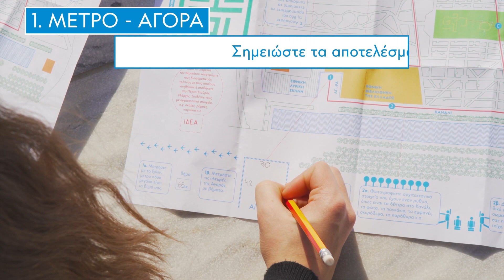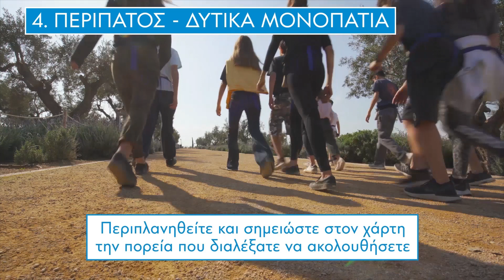Περπατώντας στην Αρχιτεκτονική | SNFCC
Οι νέες «σχολικές τσάντες» του ΚΠΙΣΝ είναι έτοιμες και προσκαλούν μαθητές της Αττικής και της περιφέρειας  να ανακαλύψουν τον κόσμο της αρχιτεκτονικής και τη σημασία του Ήλιου! Μέσα σε αυτές μαθητές και εκπαιδευτικοί θα βρουν εργαλεία και οδηγίες για δύο εκπαιδευτικά προγράμματα περιήγησης τα οποία είναι διαθέσιμα όλο τον χρόνο και πραγματοποιούνται αυτόνομα στον χρόνο που ο συντονιστής/ εκπαιδευτικός και η σχολική του ομάδα θα επιλέξουν.

Εξερεύνηση στο ΚΠΙΣΝ: «Περπατώντας στην Αρχιτεκτονική»

Οι μαθητές παρατηρούν πώς κινούνται οι ίδιοι και οι άλλοι επισκέπτες στον χώρο, μετρούν αποστάσεις, συγκρίνουν μεγέθη, αντιλαμβάνονται υφές και σχήματα, και με έμπνευση το ΚΠΙΣΝ σχεδιάζουν και οριοθετούν τους δικούς τους χώρους. Ακολουθούν διαφορετικές διαδρομές στο Πάρκο Σταύρος Νιάρχος εξασκώντας τον προσανατολισμό τους και σταδιακά, αντιλαμβάνονται όλο και περισσότερο τη θέση του ΚΠΙΣΝ μέσα στην πόλη. Μέσα από ενεργό συμμετοχή, συνεργασία και παιχνίδι, εξοικειώνονται με την έννοια της αρχιτεκτονικής και ενεργοποιούν τις αισθήσεις τους. Μέσα από το πρόγραμμα, μαθαίνουν όχι μόνο να ακούνε, αλλά να βιώνουν τη γνώση, ενώ παράλληλα ενισχύεται η δημιουργικότητα και η ομαδικότητά τους.